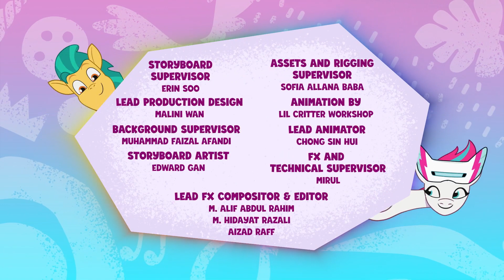Новые пони - эпизод #45, Ponykind Parade-emonium (на русском языке) / My Little Pony: Tell Your Tale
Роли озвучивали: Даша Портнягина, Анастасия Скачкова, Crowley, Mutsuko Air, Marie Bibika и Вадим Куделькин. Отдельное спасибо Джанни Ринэе за сведение звука.

Пока Главная Пятёрка готовится к Параду Пони, пламеничные булочки Мисти поражают своей магией животных в Мэйртайм-Бэй.